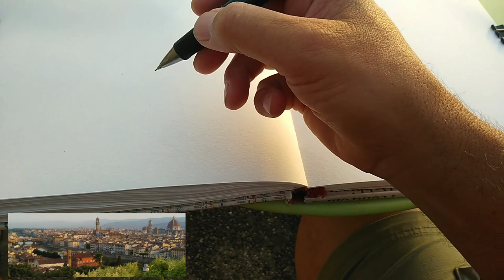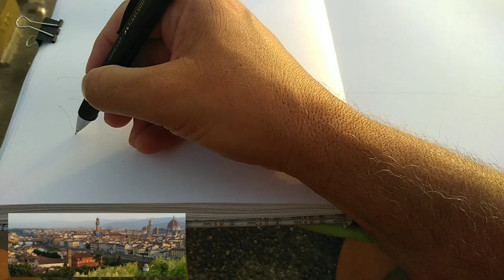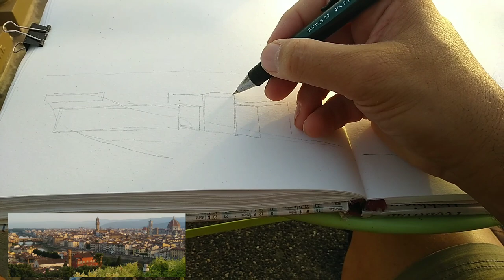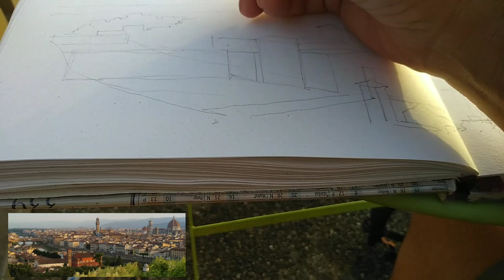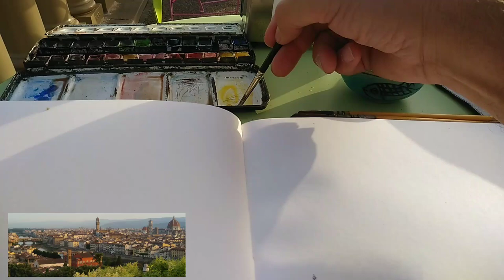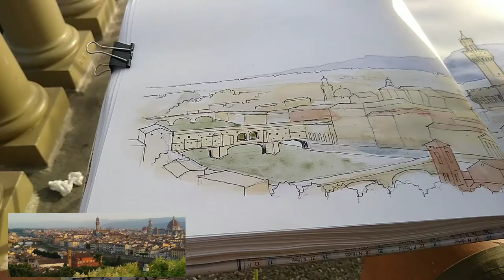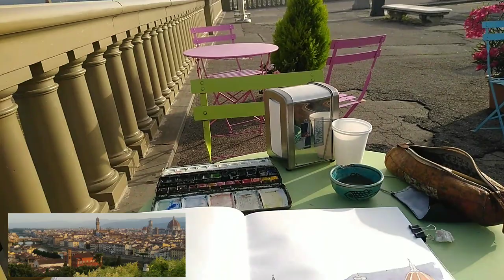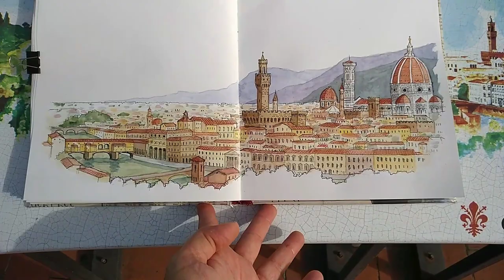Florencia, Italia, skyline desde Pl.Michelangelo. Florence, early morning sketch of the whole city.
Dibujo de Florencia desde la Piazzale Michelangelo. Me levanté temprano para dibujar todo Florencia desde la Piazza Michelangelo. I made an early morning Florence sketch avoiding the heat and crowds.